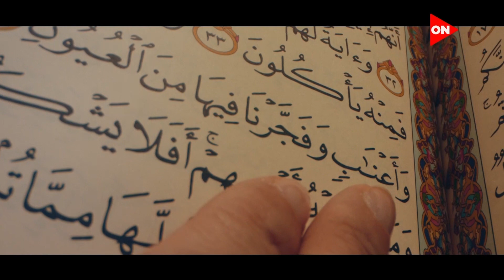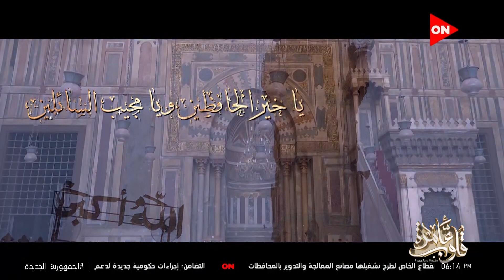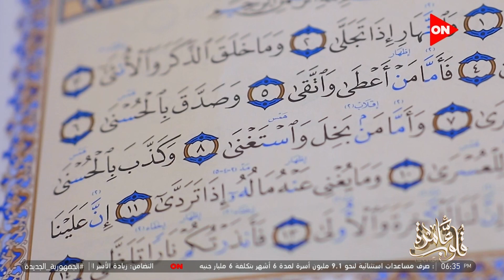قلوب عامرة مع د.نادية عمارة | الرد على أسئلة المشاهدين | الأربعاء 27 يوليو 2022| الحلقة الكاملة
حلقة 27 يوليو  2022  من برنامج قلوب عامرة للداعية نادية عمارة وفيها فقرة كتاب قلوب عامرة و د. نادية عمارة توضح مسألة بخصوص توزيع المعاش والتفسير الموضوعي للاَية "182" من سورة البقرة وتوضيح حكم تحمل الزوج مصاريف ولادة زوجته وتوضيح حكم أرباح البنوك وشرح كيفية الصلاة عند وجود طفل صغير مريض